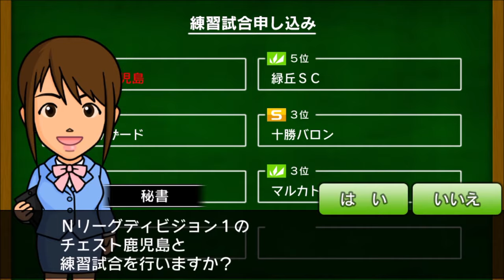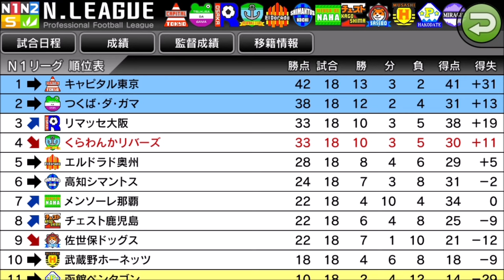【カルチョビットA】2位つくばダ・ガマと公式戦＆チェスト鹿児島と練習試合【サッカークラブ育成ゲーム：女子選手縛り #256】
‹前提›
1. 補強は女子選手のみ。安い年俸の選手を優先的に獲得
2. 基本的に「攻撃」戦術。カードをいっぱいもらいやすいと聞いたので
3. 相手の力に応じて出場選手をローテーション
4. FWは今はくるみ頼りだが、複数のポイントゲッターを作る